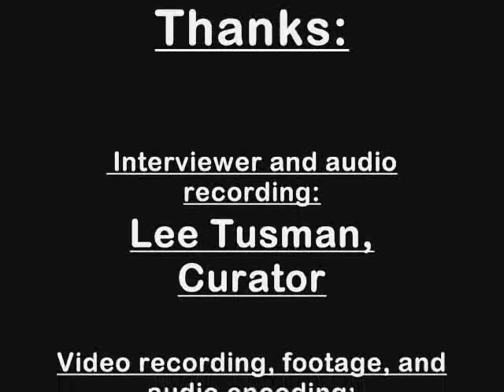Marco Casentini Interview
Marco Casentini exhibited at Riverside Art Museum in 2010. The exhibit, All Around, was a favorite with many who came to see it. Here is a short interview with the artist.